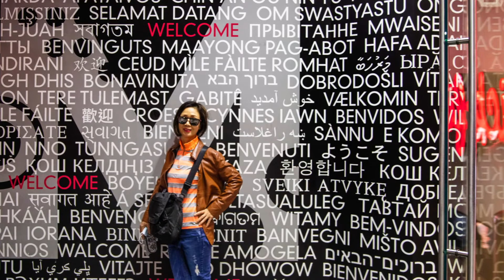Jisu / Going to Western United State